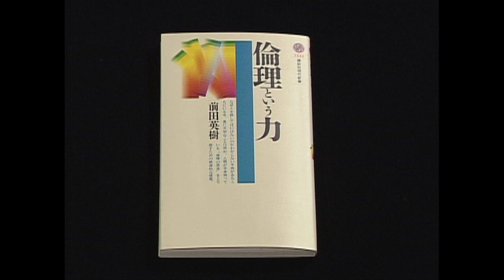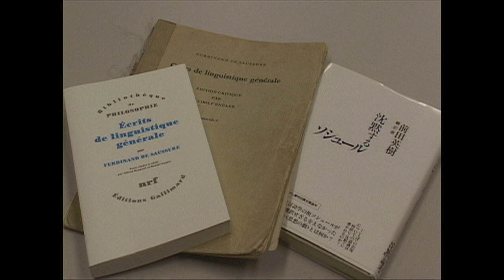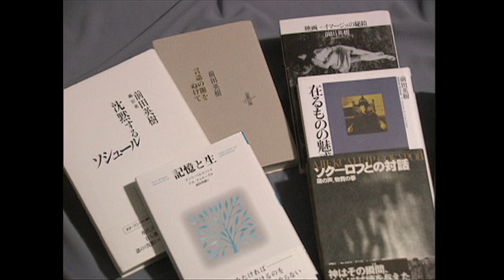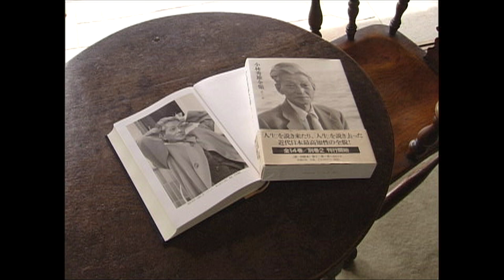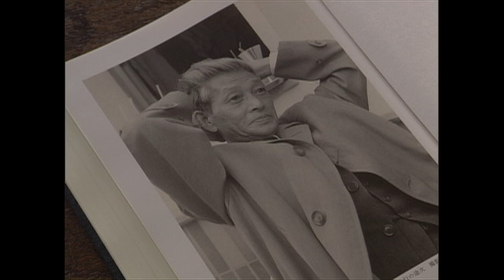Edge2前田英樹篇 生きるための「問い」と「答え」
Edge2前田英樹篇